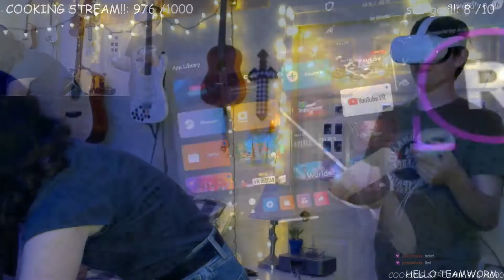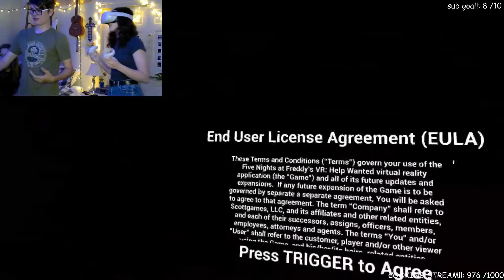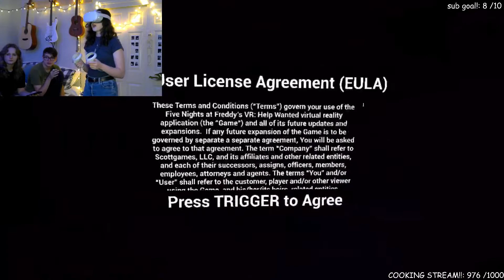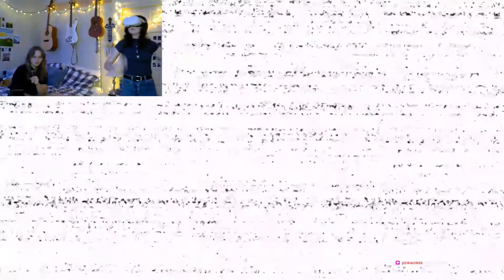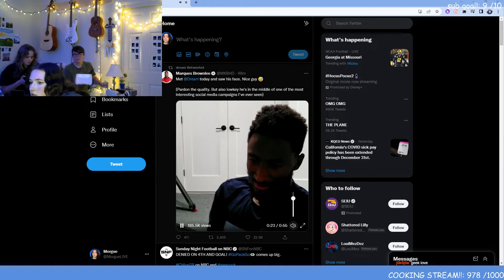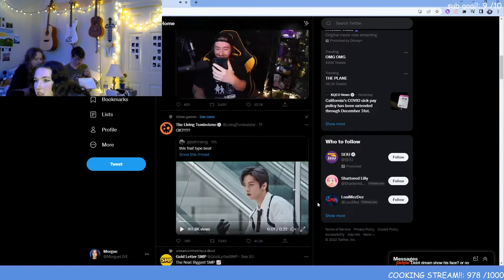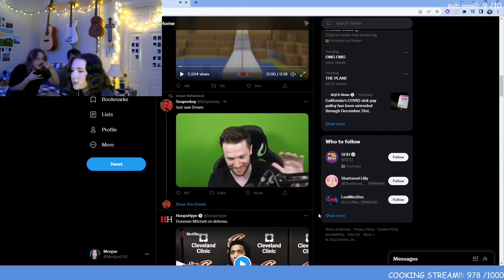I Played FNAF VR...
Today I played FNAF VR with my good friends Zane and Biggie balls (Gretta) and got totallly spooked!

FOR THE ALGORITHM:
Minecraft is a fun block game that kids and adults all ages can play! It is not roblox! This is an even better block game. This is not a Dream manhunt 4 v 1, or a Dream manhunt 3 v 1, or a Dream team challenge. And this is also not a video where you will see Tommyinnit or Wilbur Soot! Though they do play Minecraft on the Dream Smp! Jshlatt is such a good and not offensive guy! He also plays Minecraft with Tubbo! Dream doesnt have anything on me! Technoblade is so good at minecraft. Blood for the blood god. God save the queen. There are no funny minecraft mods, like the tnt grow mod, or other funniest mods on tommyinnits youtube channel. This is better.